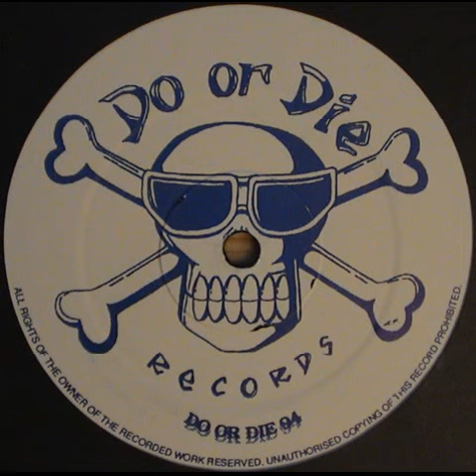Lenny De Ice - U Ask For It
Label - Do Or Die
Cat# - DRD006
Year - 1994